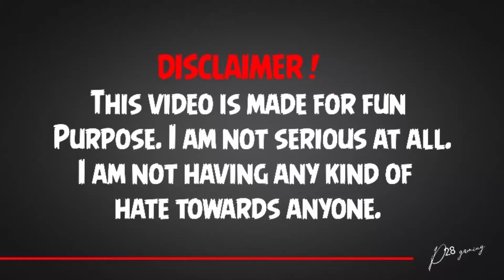Free Fire 🔥 Dubbed K.G.F ||dubbing video in free fire k.g.f movie scene 😂 ‎@P28 Gaming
Free fire 🔥 Dubbed Bahubali 2 // dubbing video in free fire bahubali 2 movie scene 🤣 Part - 8 ‎@P28 Gaming

This is video Only Entertainment 🤣